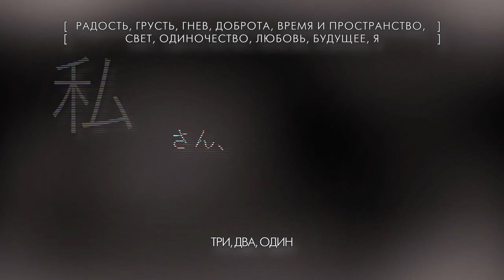【Yokune Ruko ♂】ミライ｜Future【UTAU cover】+ rus sub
・　Original sing  － 　ONE（sm27480641）

・　Music/Lyrics － ATOLS

・　UST － Ashita-Tsukiloid (edited by me)

・　Vocal － Yokune Ruko ♂ (KIRE 1.01, HISOHISO 0.90)

・　Перевод － мой
Используйте его на своё усмотрение, но, пожалуйста, укажите меня

・　Cover, art － mine

・　Текст :
АВАРИЙНЫЙ СИГНАЛ
ТРЕТЬЯ СЕТЬ, ПРОВЕРКА
ОГРАНИЧЕНИЕ ВОЗМОЖНОЙ ПЛОЩАДИ, РАСШИРЕНИЕ
ТРИ, ДВА, ОДИН
ТРАНСФЕРНАЯ ПРОГРАММА, ПОДТВЕРЖДЕНО

РАДОСТЬ ГРУСТЬ ГНЕВ ДОБРОТА ВРЕМЯ И ПРОСТРАНСТВО

СВЕТ ОДИНОЧЕСТВО ЛЮБОВЬ БУДУЩЕЕ Я

КТО Я? ЧЕЛОВЕК? РОБОТ? НАДЕЖДА ИЛИ ОТЧАЯНИЕ? КТО
ТЫ?

НЕШТАТНАЯ СИТУАЦИЯ, ПРОИСШЕСТВИЕ
ОБРАТНОЕ ПРОЕКТИРОВАНИЕ, АКТИВАЦИЯ
МЫСЛЕННАЯ СХЕМА, СОЕДИНЕНИЕ ЗАВЕРШЕНО
OИE
ЗАПУСК

Разрушается этот мир
Когда-то я это предвидел
Разрывают чувства от этого
Мысли отпущу и спою

В самом разгаре конфликта,
Что нескончаемо идёт
Твою руку схвачу, что исчезает
И крепко обниму ощущение то

Со всех сил я бегу сквозь кромешную тьму
За пределы мучительно-длинного времени
В далёком месте здесь сейчас закричу

Разрушается эта звезда
Оставляя свет позади
Больше ничего я не боюсь